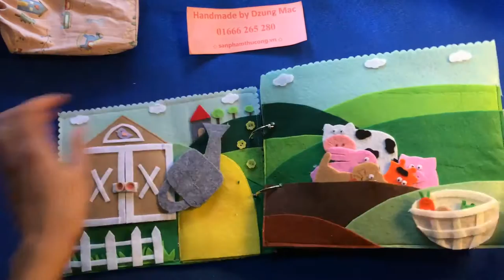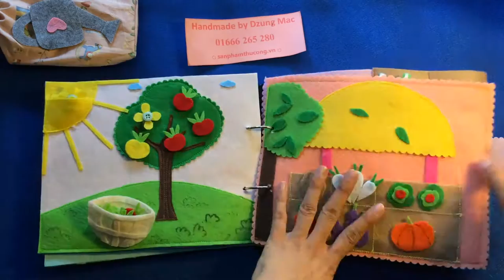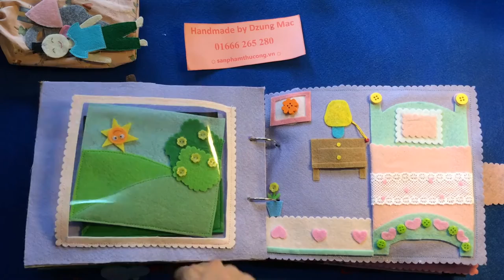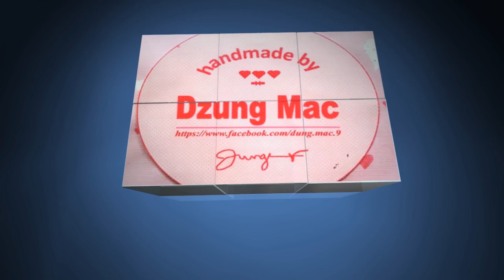Sách vải cho bé - Đồ chơi trẻ em Handmade | by Dzung Mac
đồ chơi cho bé